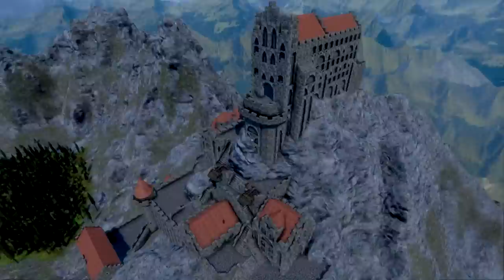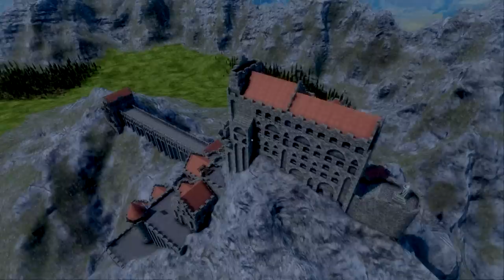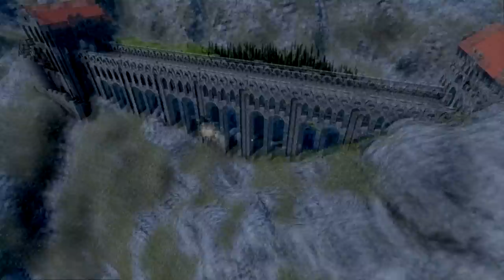Medieval Engineers Обитель Магов.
Дополнительные Теги.